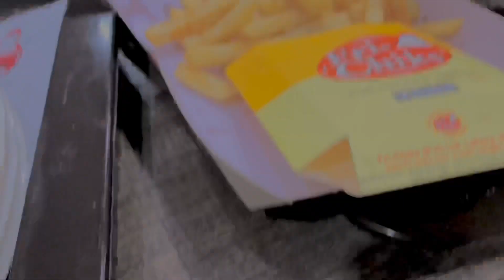Kashmir point😳fri chicks😋farm house ma bbq🍗Mall Road❤️sheikhvibes